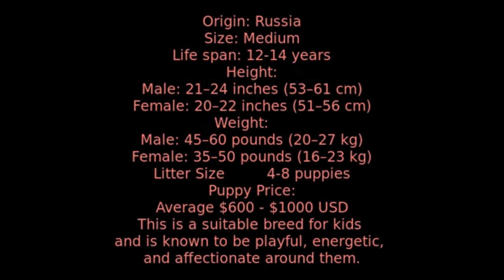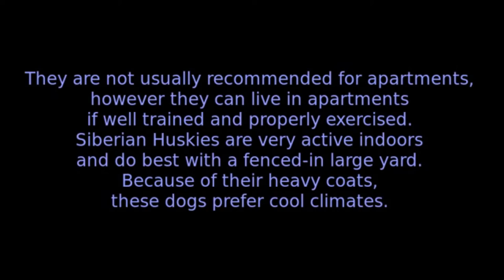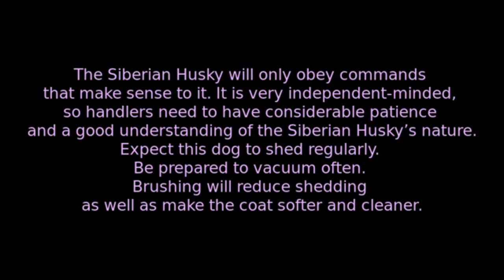Siberian Husky - medium size dog breed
Height: 20-24 inches
Weight: 35-60 lb
Lifespan: 11-13 years
Group: AKC Working
Best Suited For: Families with children, active singles, houses with yards
Temperament: Adventurous, playful, alert, clever
Comparable Breeds: Akita, Alaskan Malamute